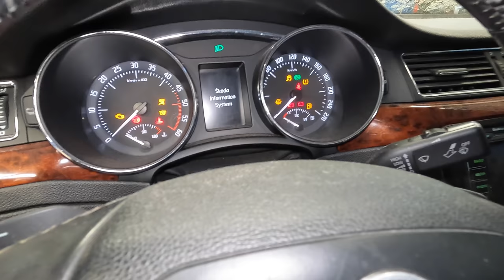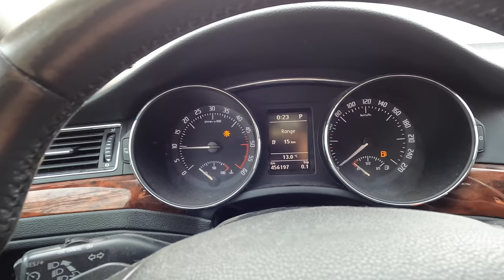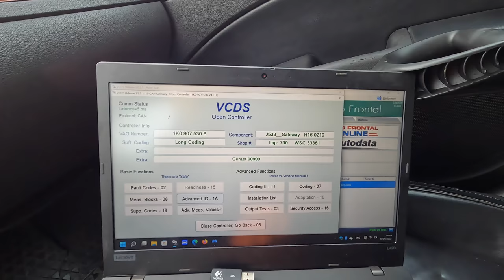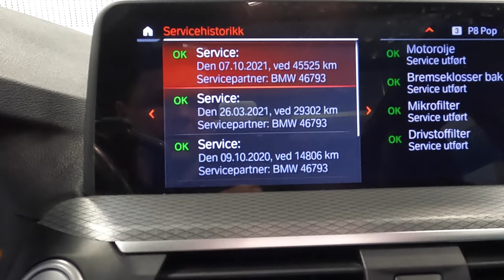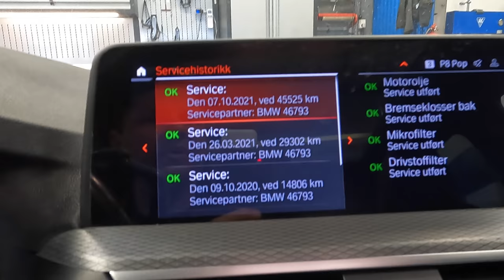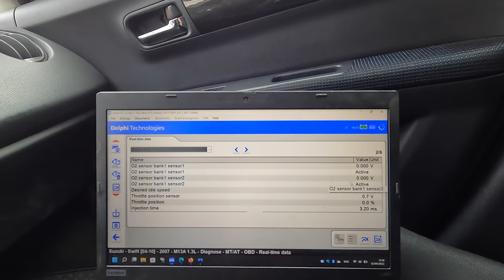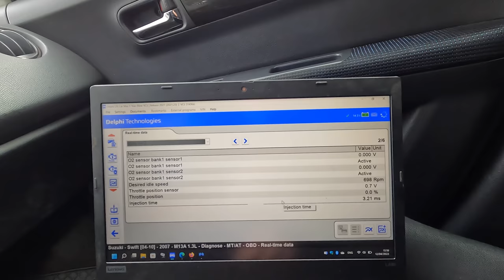C.W. 137 martwa skoda wraca do życia, BMW X3 '20r rzut okiem, Mercedes ze znaczkiem reno, HDI piezo.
Spis treści:
0:00 Szybka naprawa martwej skody Suberb 2
2:26 Nissan Qashqai kosztowna wymiana klocków
3:21 BMW X3 2020r. wymiana klocków,  "od spodu na podnośniku", historia serwisowa na wyświetlaczu
5:06 Mercedes ze znaczkiem reno
5:34 Nissan Primaster  ( reno trafic ) ktoś poległ  na wymianie oleju
5:56 Opel Vivaro wymiana wtrysków (używane w dobrym stanie)
7:33 1.6 HDI PSA wtryski piezo po co to komu ?
10:12 Porsche Macan S
10:43 Suzuki Swift 1.3 - nie działają sondy lambda, majster się poddaje
13:24 Ford Mondeo - rdza na podnośniku
15:41 Hyundai ix35 "low rider"
16:14 Audi nie jedzie, Outlander działa - Wesołych Świąt.